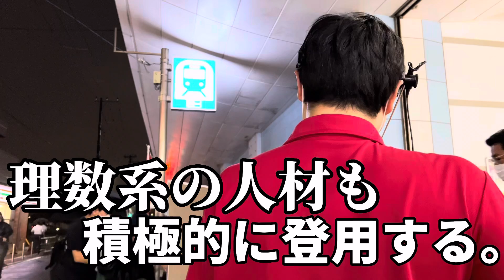市川市をもっと良くする。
この度は、加藤圭一チャンネルをご視聴いただき誠にありがとうございました
今後とも加藤圭一へのご支援をよろしくお願いいたします。

ーーー加藤圭一SNSーーー

各種SNSからもご支援お願いします！